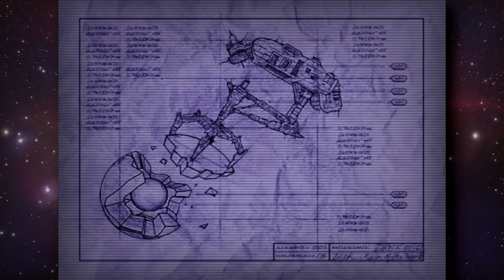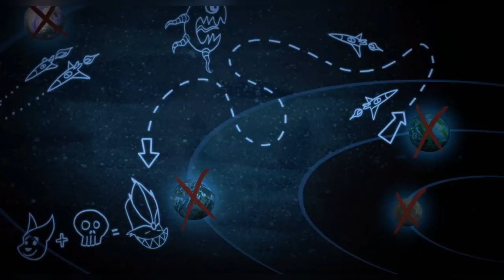Resumen de la Historia de Ratchet & Clank hasta Una Dimensión Aparte (Rift Apart) de PS5